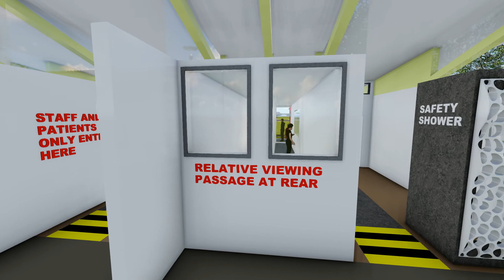COVID 19 WARD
Most of the big modern hospitals unfortunately are complete no go areas or any visitors when there is covid 19 on the loose.  So this ward design Ive put together is quite unique in that it has a front and rear entrance which are not connected from a contamination point of view.  So patients and staff enter from the front, while visitors can access thin passages between the rooms - and view, chat through intercoms to the patients.  At the moment people are dying on their own. For this patients that do make it through and are borderline recovery, then this ward would be golden.